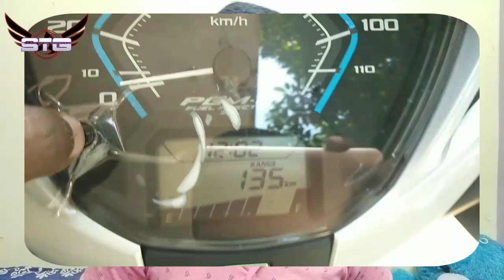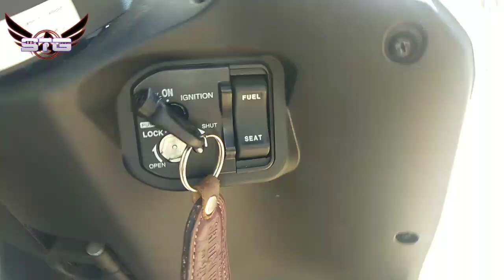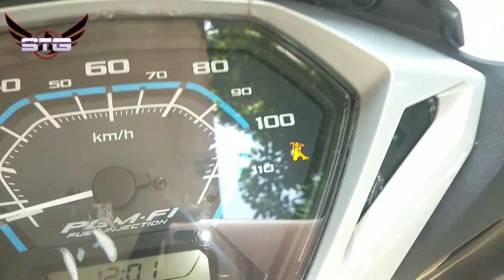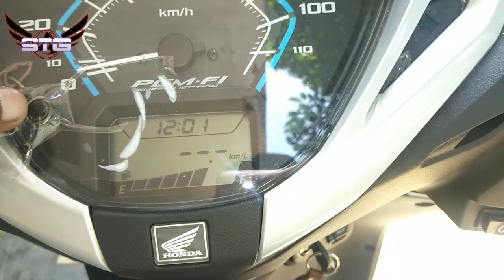Honda Activa 125 bs6 in telugu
My channel in best video's

Use camera:- Samsung m51 mobile

Mic :-mi earphones